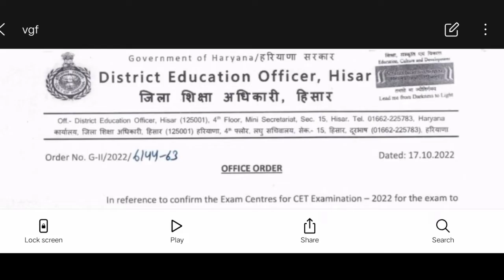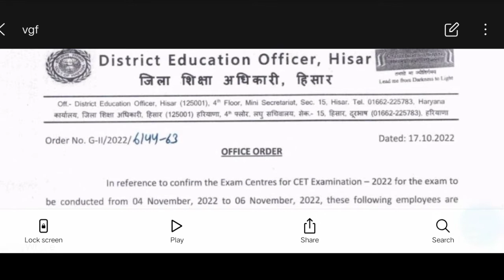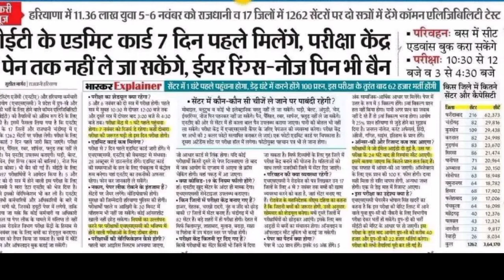CET Exam date Out Official Notice News l Official News CET Exam